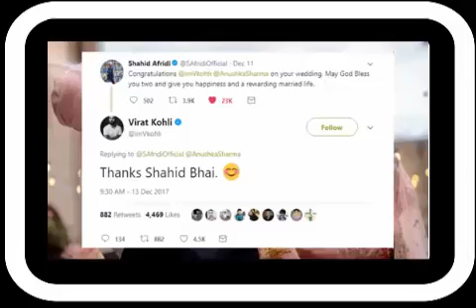Virat and Anushka reply to Shahid Afridi on their Wedding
Celebrity at Virat Kholi Wedding - Cricketers, Bollywood Stars, Ambani Family